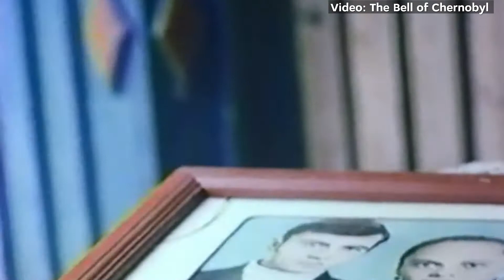35th anniversary of the Chornobyl tragedy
On April 26th, we mark the 35th anniversary of the worst man-made disaster in the history of the world - the Chornobyl tragedy.

The dreadful consequences of this nuclear accident were sadly made worse as a result of the Soviet system of secrecy. This was a society in which media freedom and individual freedom of expression did not exist. Worse still, the Soviet authorities attempted to conceal the truth of what had happened and to minimise the consequences and the true fallout of the disaster.

Standing as a symbol of the deadly nature of disinformation, the Chornobyl tragedy has evolved to become a symbol of solidarity and an exemplar of what the international community can achieve when it is united in its efforts to achieve peace and security.